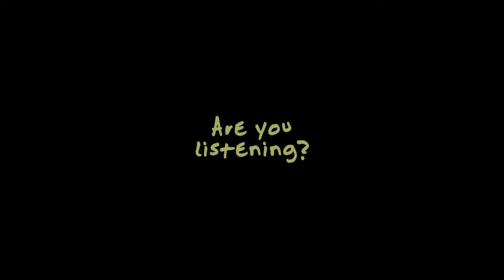'GOD IS SPEAKING' - Short Film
Written and Directed by Joseph Landreth-Smith. Everyday, God is speaking to us through many different ways. God loves to speak to us, how do you hear from God? How do you hear God's voice? Does God speak today? Through Prophecy, prophetic words and visions and dreams I think He does, the real question is are we allowing God the space and time and listening to Him?

This short Christian film (faith, religion, Holy Spirit, Miracles, vlog ) video stars my friend Matt, we are praying everyday for him as he recovers in Hospital, love you bro this is dedicated to you. EDIT: HE IS HEALED AMEN THANKYOU LORD!
Credits:
Thanks to the Smiths for their flat and to Edward for his office!